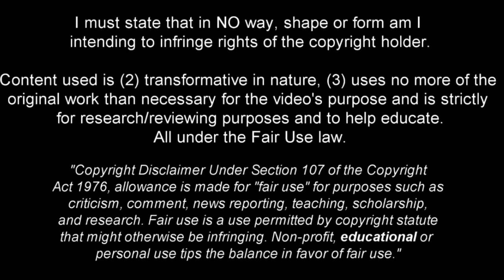17 Year Old Thalys Henrique Breaks Defenses